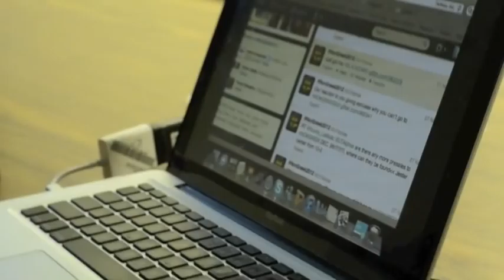ASA PROMO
UT African Student Association , NaturalBornStar Productions